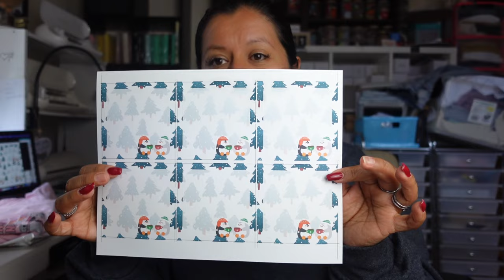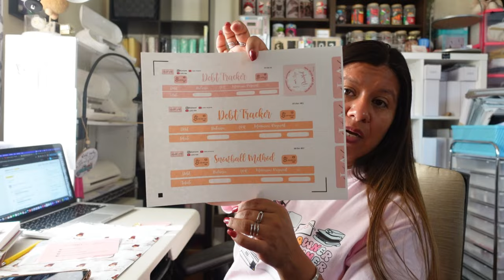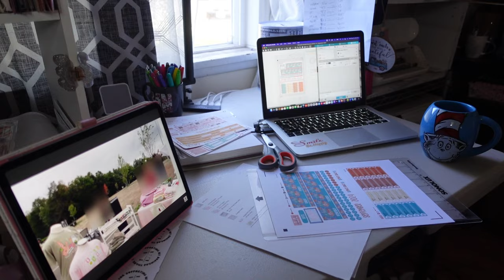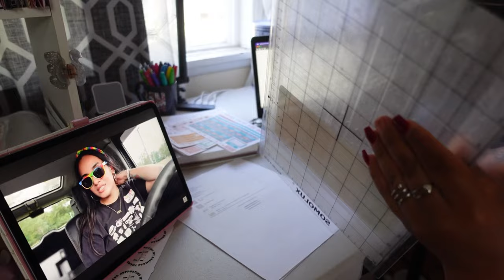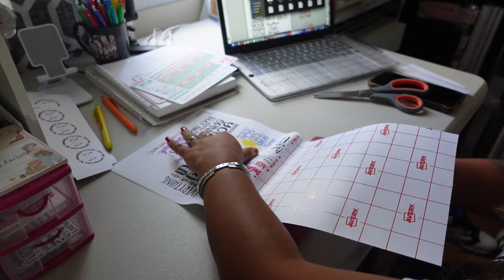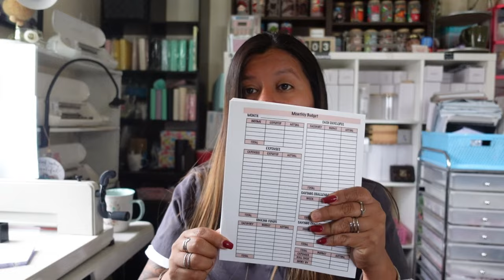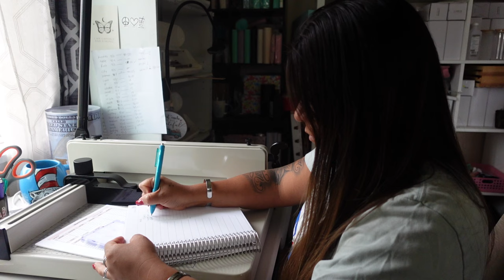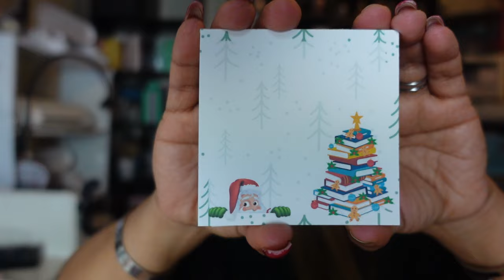A Week In a Life of a Small Business Owner | Lupita Aide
Amazon Store (find what I use)

Send Mail
6650 Coronado Ave